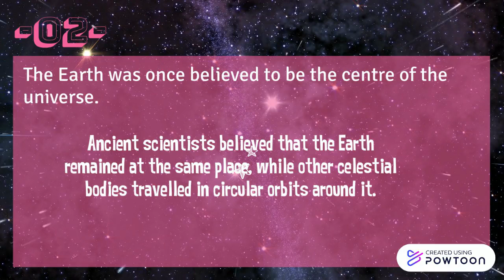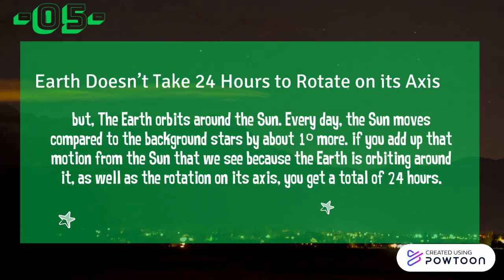5 Amazing Facts About Earth